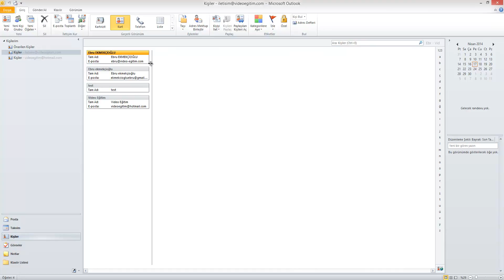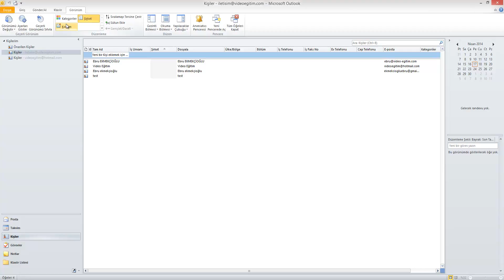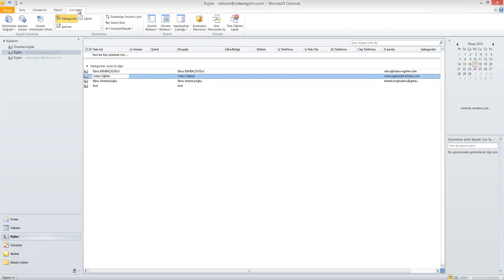8 4 Kişileri Sıralama